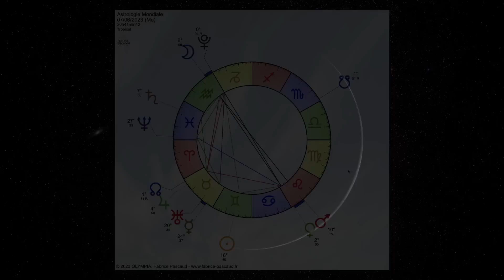Pleine lune du 4 juin 2023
Analyse astrologique de la pleine lune du 4 juin 2023

Chaine consacrée aux études astrologiques sur le plan individuel et collectif.